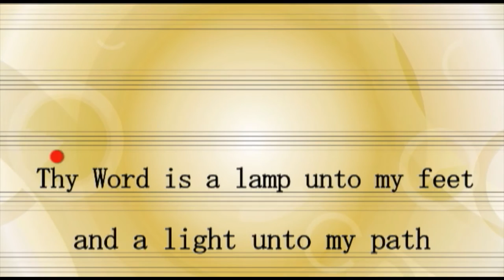PP U6 New Testament Overture (Psalm 119:105 & NT Books) VOX